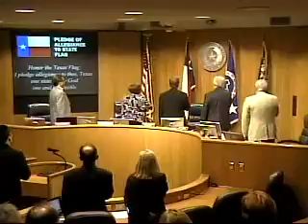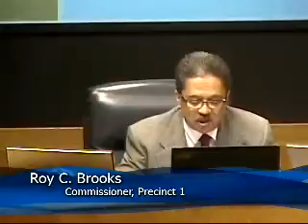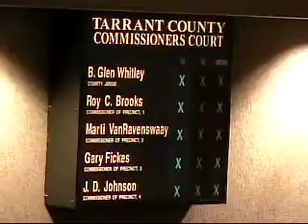COMMISSIONERS COURT - 04/27/2010